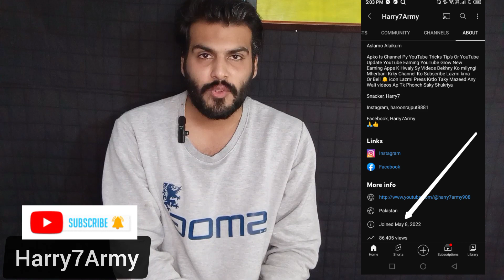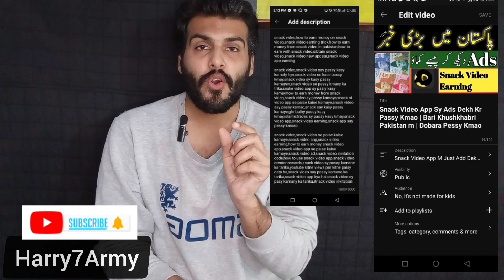3 Chezo Py Kam Kro Or Channel Grow Karo | With Prove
3 Chezo Py Kam Kro Or Channel Grow Karo 💯 Prove k Sath

Apna Channel Grow Karo

YouTube Channel Grow Kaise Kary

YouTube Channel Grow Karny Ka Tareqa

YouTube Channel Grow Karny Ka Trick

YouTube Channel Grow Karny Ka Sahi Tareqa

Trick Sy Channel Grow Hoga

3 Chezo Sy Channel Grow Karo

3 Chezo Sy Views Hasil Karo

3 Chezo Py Kam Kro Or Channel ko Grow Karo

Channel Bnany Ka Tareqa
How To Make YouTube Channel on mobail
 Apna Channel Grow Kasy Kary

How To Make Online Money on YouTube